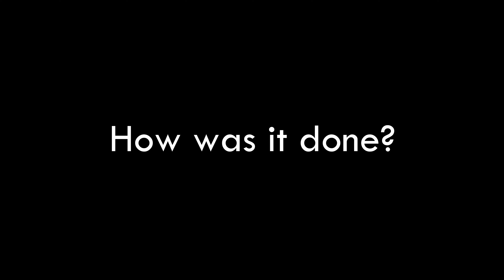Car and drone. Mazda 3 and DJI Mini 2 in a sunny day.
A sunny day inspired me to take some drone shots from our Mazda on the road. My wife helped to get the film to a right mood.